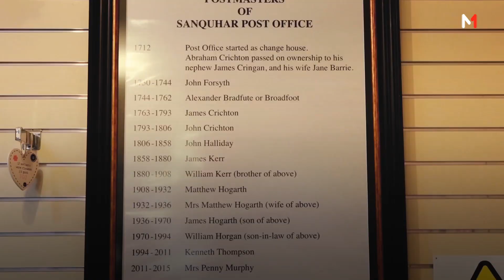تعرفوا على أقدم مكتب بريد في العالم، ولماذا هو مهدد بالإغلاق؟